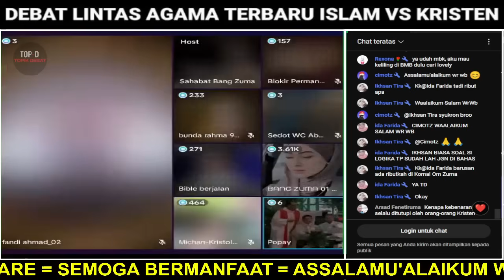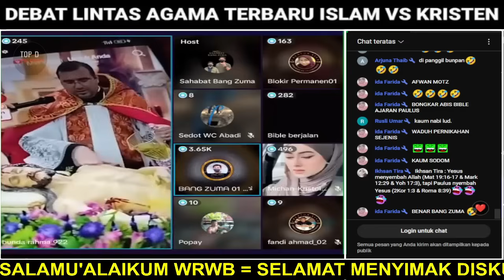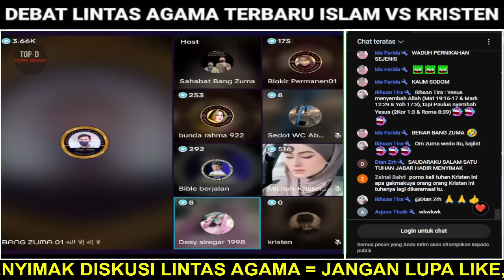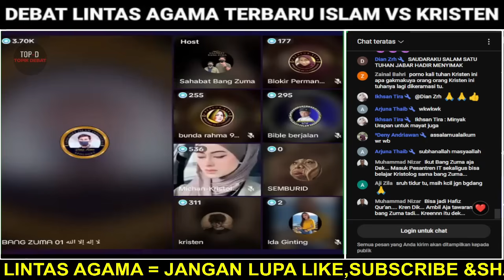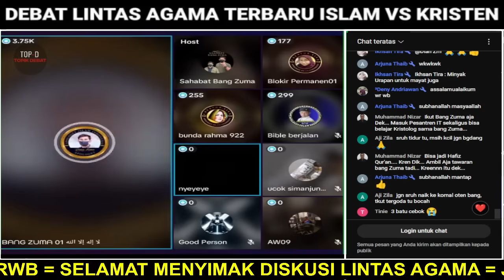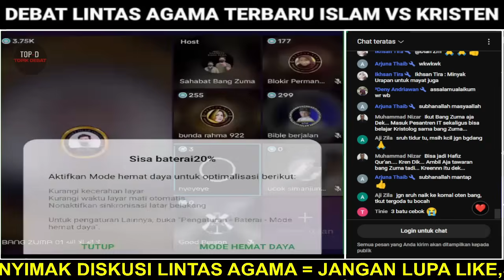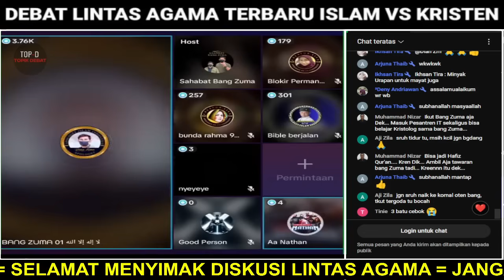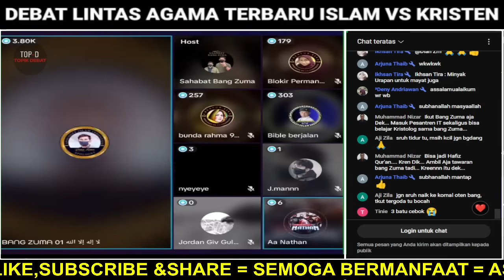VIRAL..🛑 PENDETA MENANGIS TERNYATA KITAB MEREKA PALSU..‼️